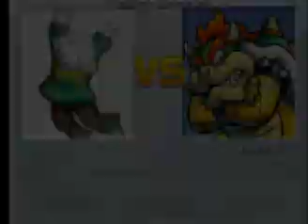Asriel's Bizarre adventure- M.U.G.E.N